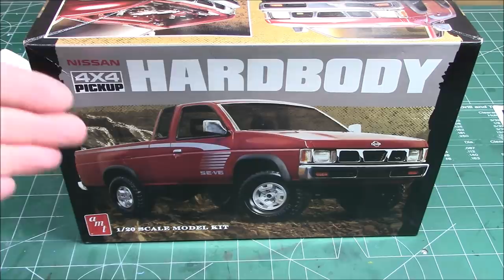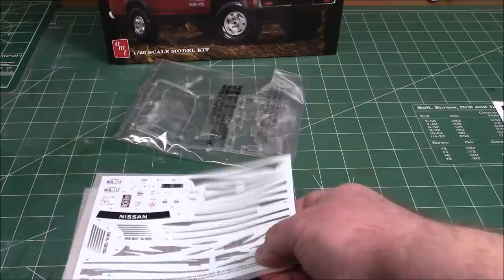AMT 1993 Nissan Hardbody 4x4 Pickup 1/20 Scale Model Kit Build Review AMT1031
The Datsun motor company cemented their rebranding to the Nissan name with the release of the impressive “Hardbody” pickup in 1993. Although it was available in several smaller packages the king cab 4x4 set up presented a formidable competitor in the American market. This 1/20 scale model kit from AMT represents a model of the Nissan King Cab 4x4 SE-V6. It features an opening hood to show off the detailed engine. The chassis and interior offer similar authenticity. It includes an optional roll bar and tailgate net. It comes injected in white plastic with chrome and clear parts and vinyl tires. An illustrated assembly guide is included along with a water-slide decal sheet offering multiple graphic options.
Scale Modeling
Scale Model
Scale Models